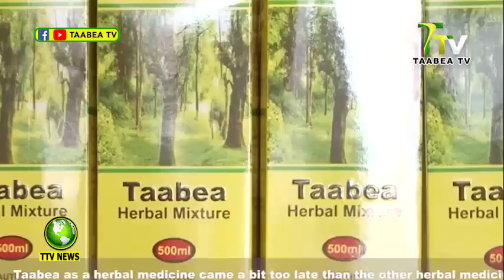Taabea Group Ceo & Taabea Company Honored At Home Builders Awards 2022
Taabea Company Is One Of The Leading Herbal Manufacturing Company In African With Over 10 years Of Experience.
Producers of The One of the Best Herbal Treatment of Malaria